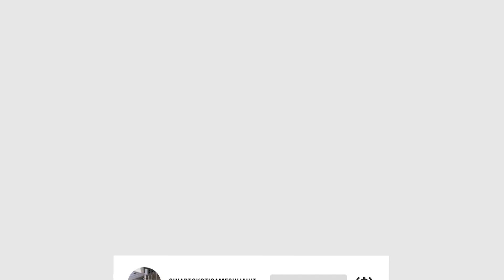tutorial sepatu jahit bahan kaos jersey spandek , kelim , cording, bordir quilting | SINAR TOKO TIGA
hai buat teman2 yang masih bingung fungsi nya apa dan sepatu nya yg mana , berikut detail nya di deskripsi yaa ^^

kint foot = dapat digunakan untum membantu teman2 dalam menghadapi atau menjahit bahan yg agak melar seperti kaos , jersey dan spandek

kelim = jahitan lipat / lilit

cording = aplikasi benang

bordir = membentuk atau membordir suatu huruf alphabet / numeric / motif dan logo secara manual

quilting = teknik menjahit sprei / bedcover dll

SINAR TOKO TIGA MESIN JAHIT
seberang Alfamart , jalan toko tiga nomor 45 daerah asemka pancoran glodok jakarta barat
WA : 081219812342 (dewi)